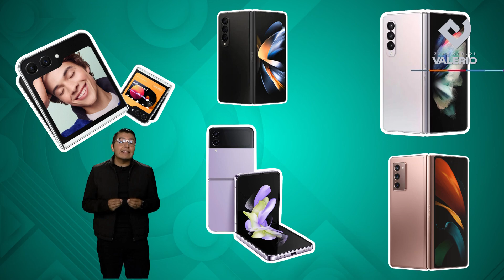Las novedades de la quinta generación de dispositivos plegables : Carlos Vassan.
El creador de contenido @Carlos_Vassan estuvo en la presentación de la quinta generación de dispositivos plegables de la reconocida marca surcoreana.

Aquí sus comentarios al respecto.